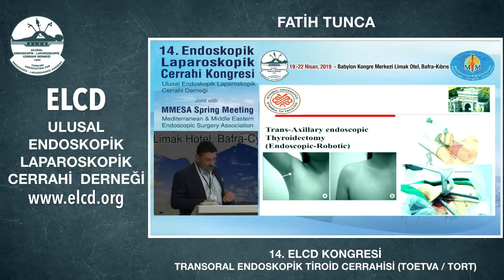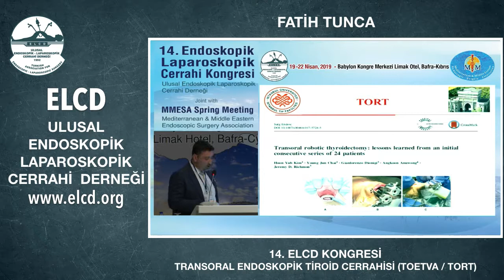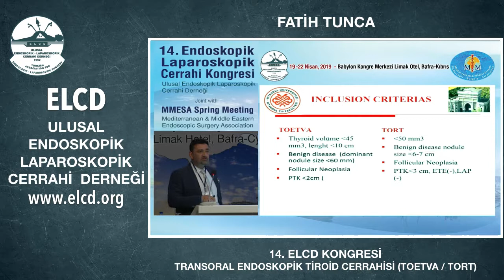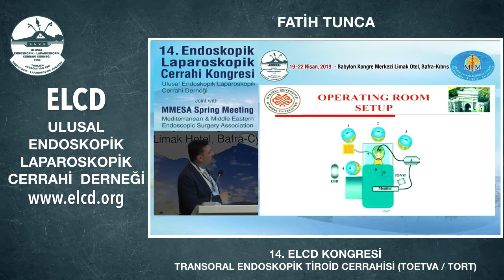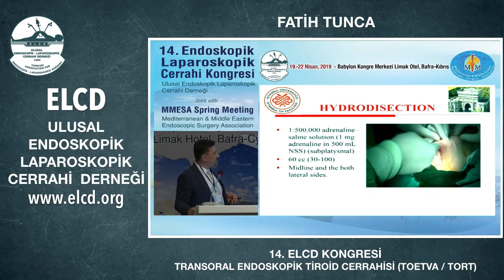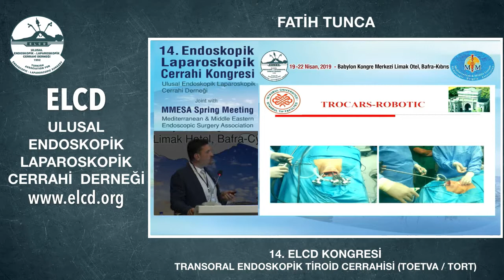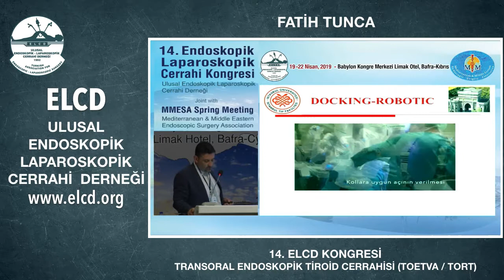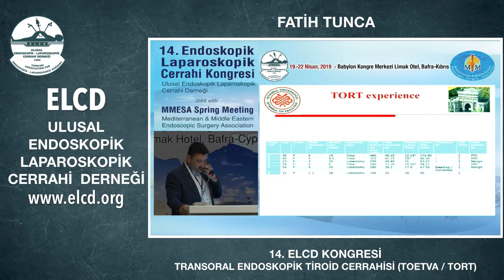TRANSORAL ENDOSKOPİK TİROİD CERRAHİSİ (TOETVA / TORT)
14. Endoskopik Laparoskopik Cerrahi Kongresi - Transoral endoskopik tiroid cerrahisi (TOETVA / TORT)